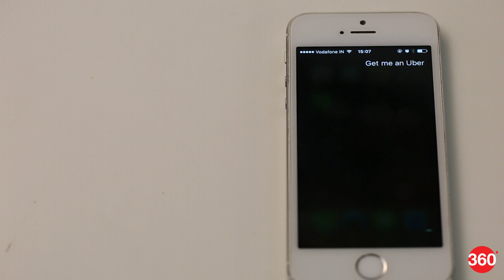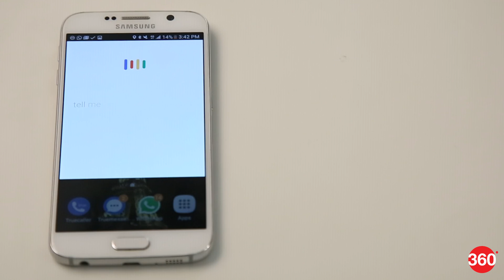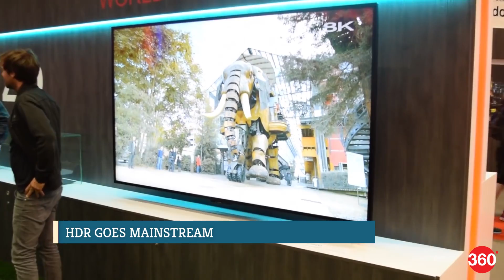Top Tech Trends of 2016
2016 saw a number of trends emerge in the technology world, from video streaming becoming mainstream in India to HDR taking off in a big way. On the other hand, modular smartphones failed, and smartphones and hoverboards exploded around the world. Check out our pick of the biggest tech trends of 2016.